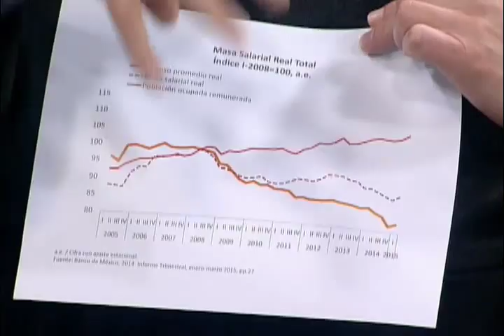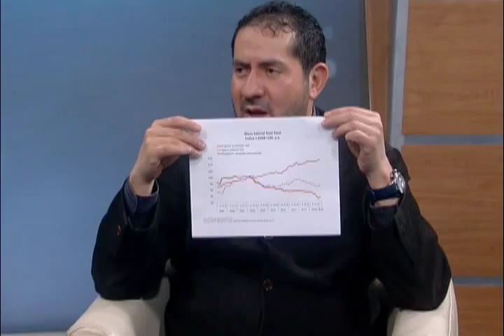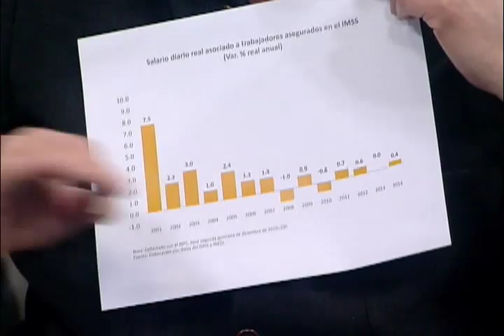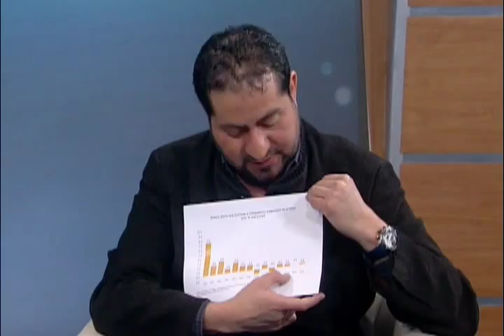SUBSECRETARIO DE DESARROLLO ECONÓMICO CDMX - UNIVERSO PYME TV (pt. 3)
Entrevista con el Subsecretario de Desarrollo Económico de la Ciudad de México, Ricardo Becerra en el Estudio de Televisión